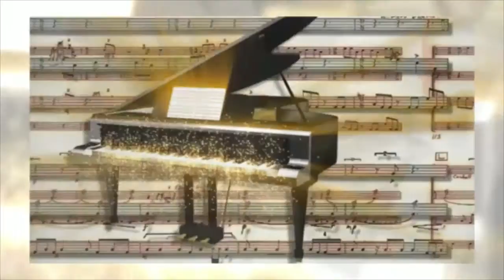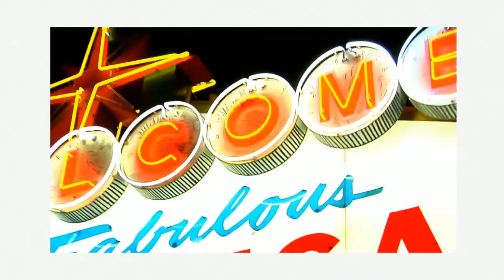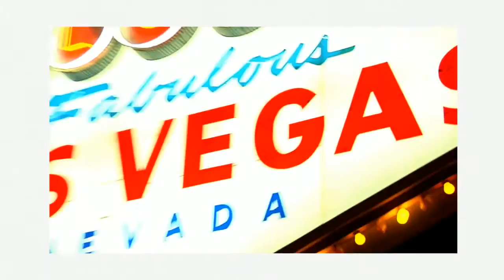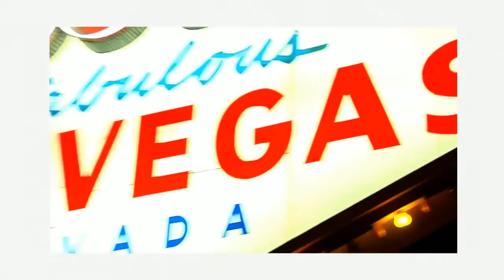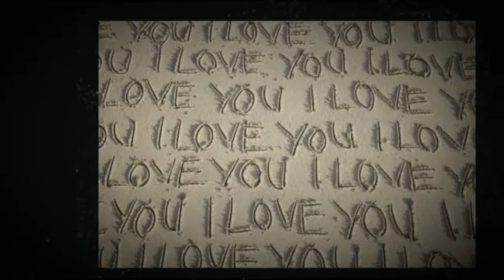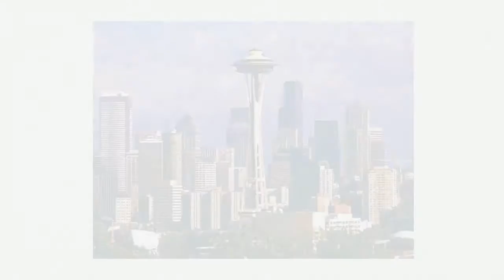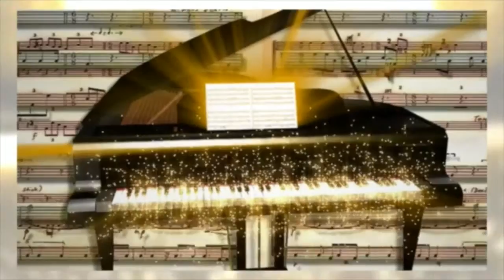Highly Favored | John Wright Jazz Piano 56 Minutes of JAZZ